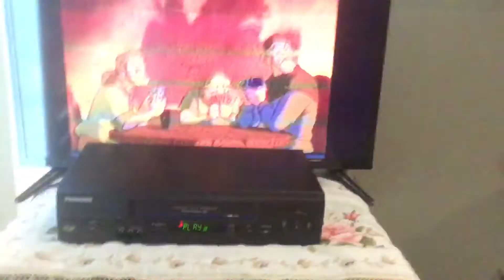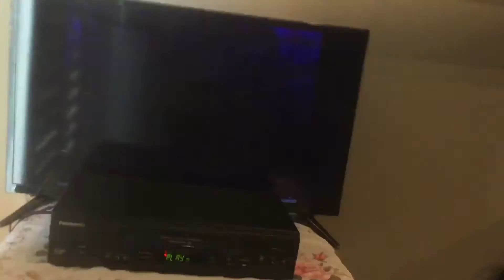Pocahontas VHS Speed Up Part 7